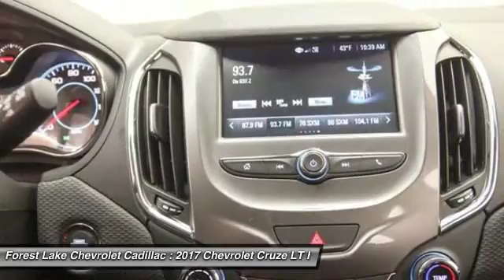2017 Chevrolet Cruze LT Forest Lake MN A17034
2017 Chevrolet Cruze LT

Prices include rebates and discounts that most will qualify for.  You may qualify for additional discounts.  See dealer for final pricing. brbrChevrolet has outdone itself with this great-looking 2017 Chevrolet Cruze. It just doesn't get any better at this price! This Cruze will take you where you need to go every time...all you have to do is steer! This car is nicely equipped with features such as Convenience Package (Driver 8-Way Power Seat Adjuster, Heated Driver & Front Passenger Seat, Keyless Open, Keyless Start, and Remote Vehicle Starter System), Driver Confidence Package (Rear Cross-Traffic Alert, Rear Park Assist, and Side Blind Zone Alert w/Lane Change Alert), 6 Speaker Audio System Feature, Radio: AM/FM Chevrolet MyLink w/7 Touch-Screen, and SiriusXM Satellite Radio. brbrForest Lake Chevrolet Cadillac is proud to serve Northern Minnesota, Northwest Wisconsin, and the Twin Cities metro area. We are here to assist you in obtaining the new Chevrolet or Cadillac that suits your needs and lifestyle.  Call to find out how we can get you in the right vehicle today.brInternet prices include all common rebates. Please see Dealer for details.br We honor any and all other available discounts or additional rebates you may qualify for, including GM Supplier and Employee Pricing. Additional discounts will be subtracted from our everyday internet price! You may qualify for more incentives! See dealer for details.br*Vehicles used for Snow Plowing or Commercial use are excluded from our FREE LIFETIME WARRANTY. All prices include rebates that most will qualify for.  Other rebates and discounts may apply.  Please contact dealer for details and final pricing! $500 - General Motors Consumer Cash Program. Exp. 10/31/2016